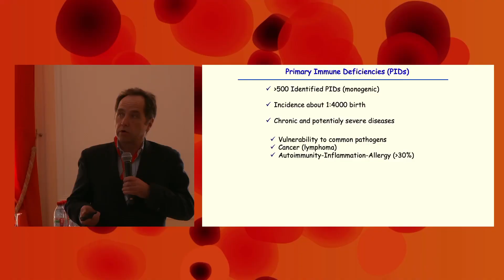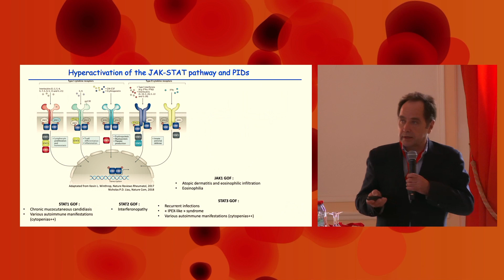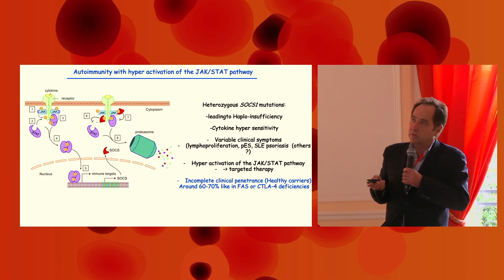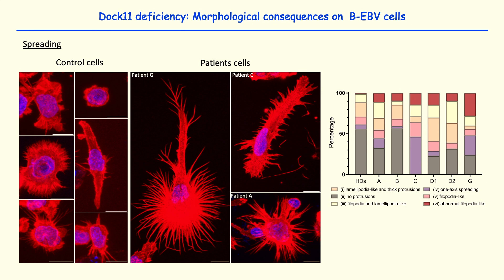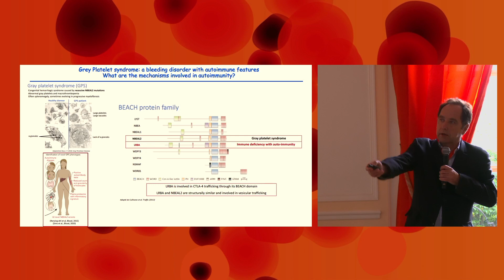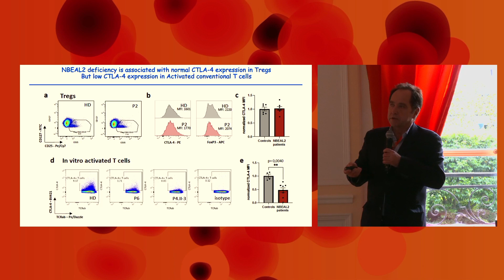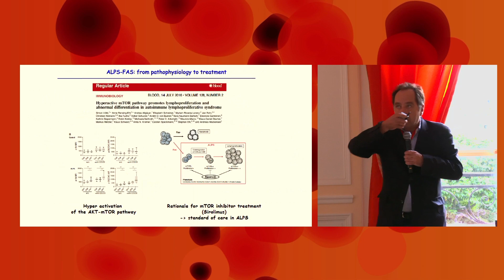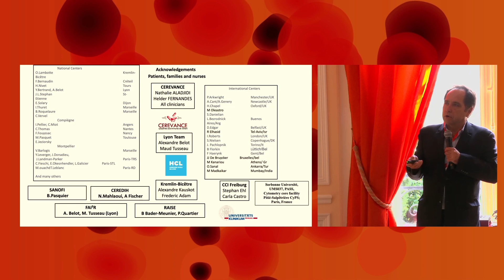Replay de la 9ème journée nationale MaRIH : Déficits immunitaires prédisposant à l'auto-immunité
9ème journée nationale maladies rares immuno-hématologiques MaRIH 2023 :
- Déficits immunitaires prédisposant à l'auto-immunité, Frédéric Rieux-Laucat (Paris)